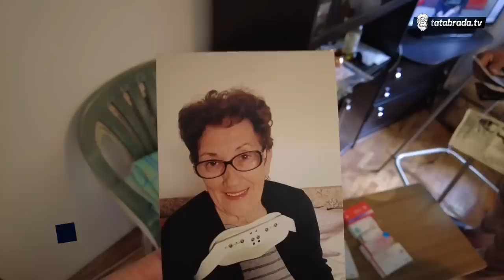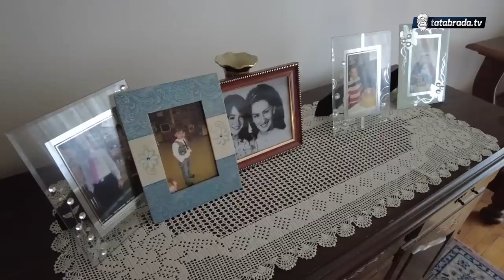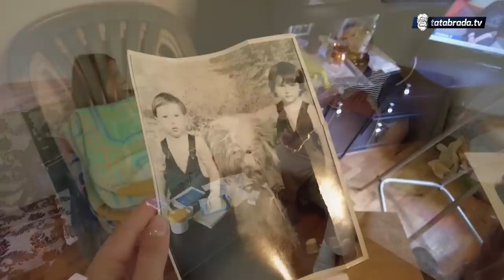Ismet NUDI PENZIJU ženi koja ga spasi SAMOĆE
Nekada vrijedan i marljiv radnik, danas starac kome je potrebna briga.
Kako je biti sam i vrijeme provoditi među 4 zida, najbolje zna Ismet Đulović iz Tuzle. Otkako mu je supruga preminula prošle godine, a djeca otišla za poslom, Ismet se uz pomoću štaka jedva  kreće. Većinu vremena prikovan je za krevet oviseći o posjeti i pomoći sestre. Kaže kako više ne može podnijeti samoću te nudi smještaj u porodičnoj kući porodici ili studentima koji bi ga povremeno obilazili. Najradije bi kaže nekome prepisao penziju da se o njemu brine.
Sve što ima i kuća i okućnica prevelike su sada za Ismeta. Nije ih više u stanju održavati. Dao ih je na korištenje drugima, samo da ne bi gledao kako sve propada.

ĆEHAJE B.B,
Srebrenik 75350